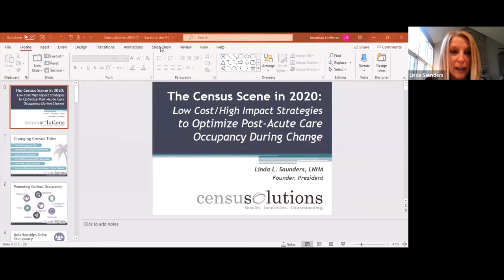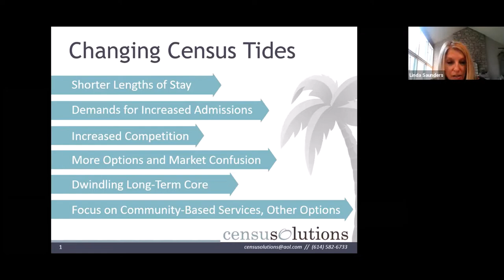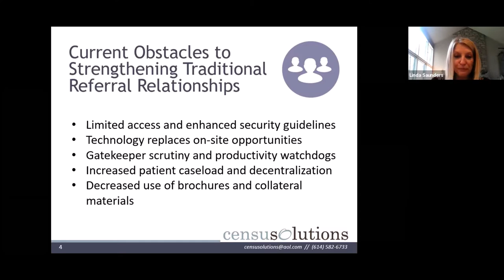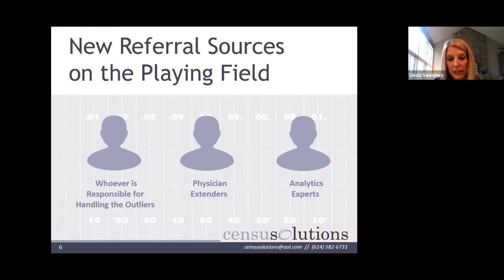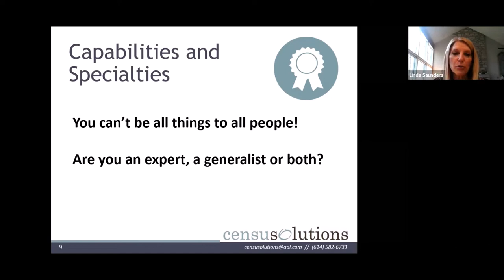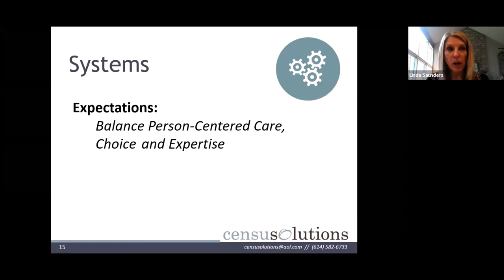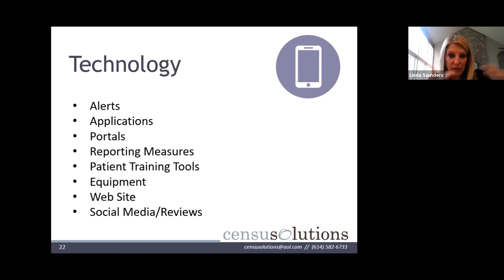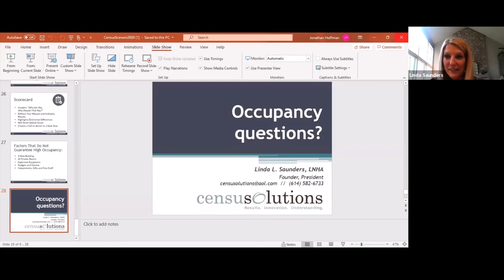The Post-Acute Census Landscape in 2020: High Impact/Low Cost Strategies to Optimize Occupancy